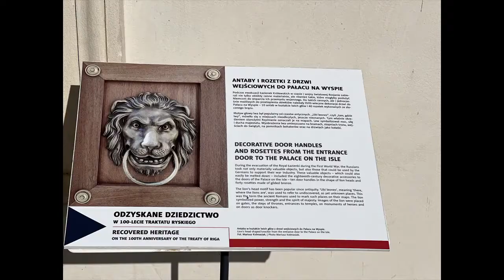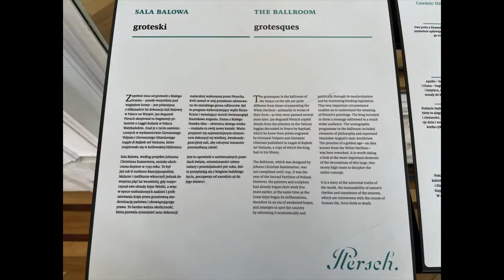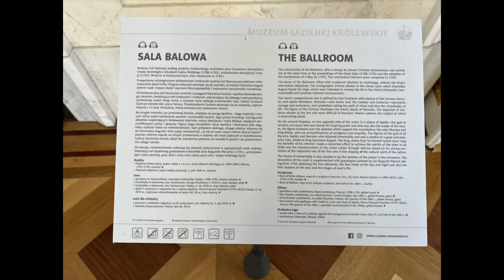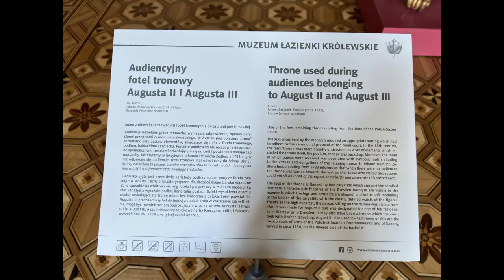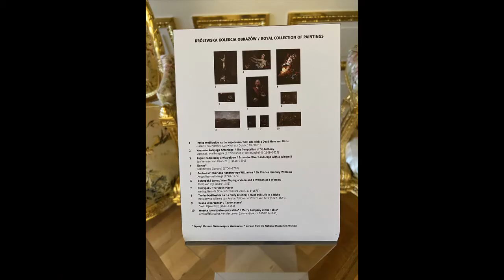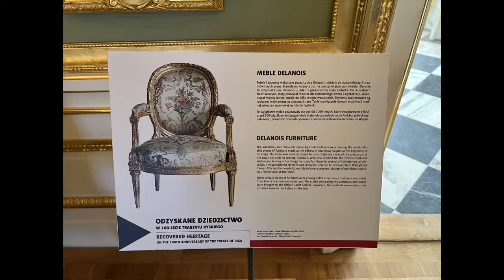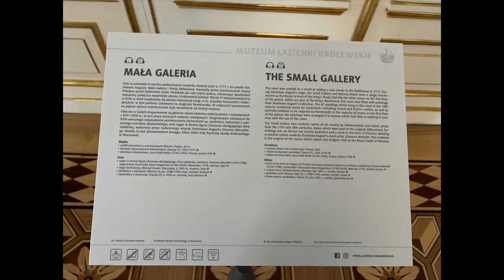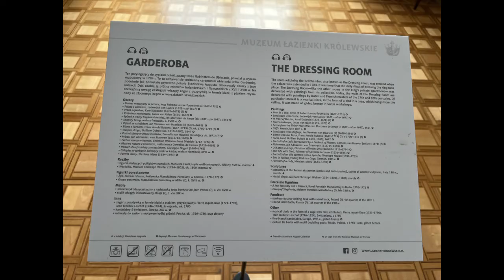Palace on the Isle (水上宫殿）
The Palace on the Isle (Polish: Pałac Na Wyspie) is a classicist palace in Warsaw's most beautiful and largest park, Łazienki Park.

The building began as a bathhouse for Stanisław Herakliusz Lubomirski in late 17th centry. King Stanislaus Augustus decided to convert it into private quarters, reconstructed between 1764 and 1795.

岛上的宫殿（波兰语：Pałac Na Wyspie）是华沙最美丽、最大的公园 Łazienki 公园内的一座古典主义宫殿。

这座建筑最初是 17 世纪后期 Stanisław Herakliusz Lubomirski 的澡堂。斯坦尼斯劳斯·奥古斯都国王决定将其改造成私人住宅，于 1764 年至 1795 年间重建。